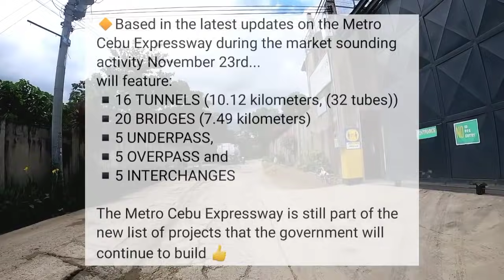METRO CEBU EXPRESSWAY UPDATE|NAGA TO DANAO PROJECT|AUGUST 18, 2021